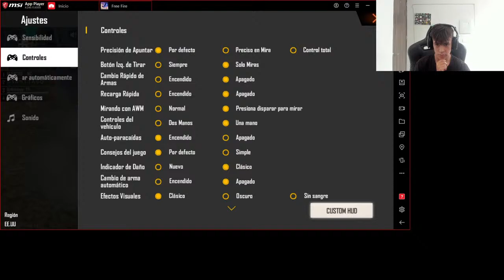ME ROBE EL SET UP DE JUANFER | VOY A EDITAR UN VIDEO Y A JUGAR !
Mi instagram por si me quieren seguir